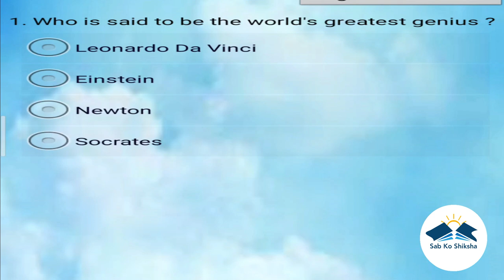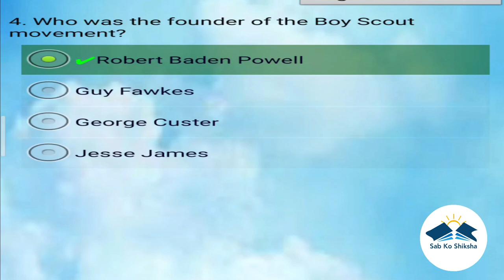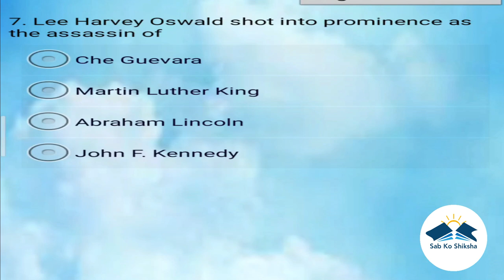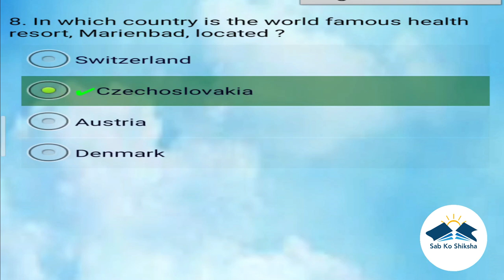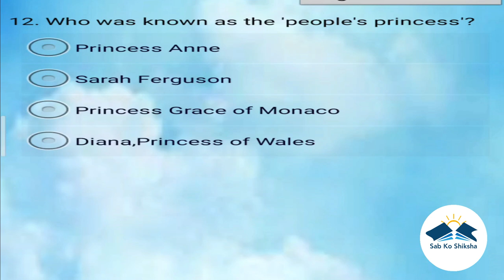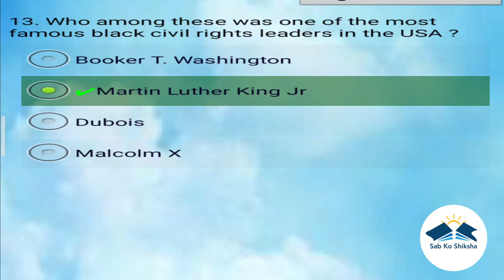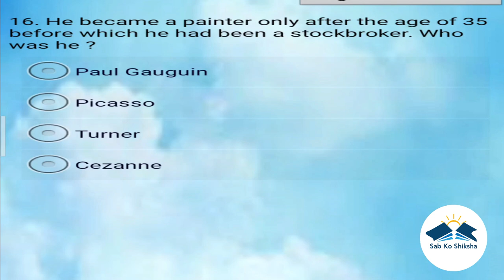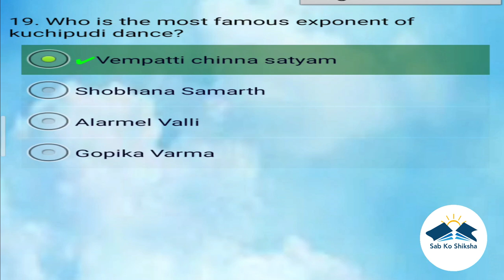Sab Ko Shiksha - 1st video, GK-Famous person Quiz 1.Study Smartly means less time to learn anything